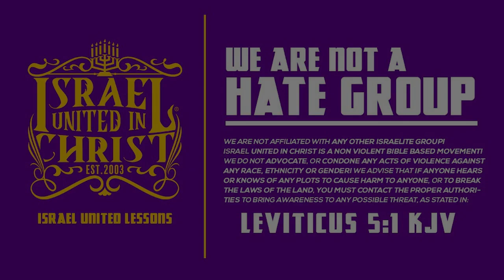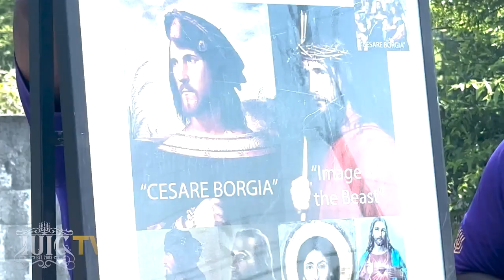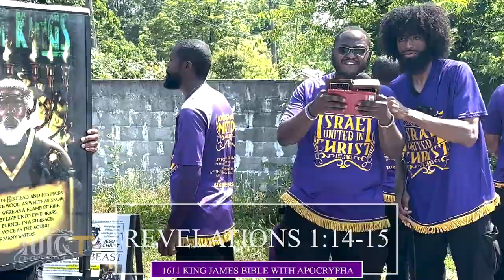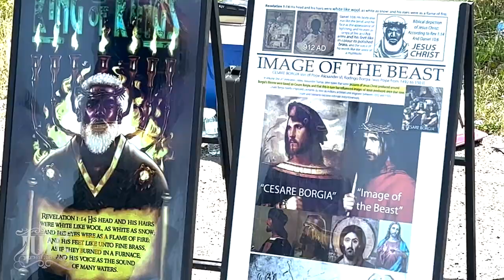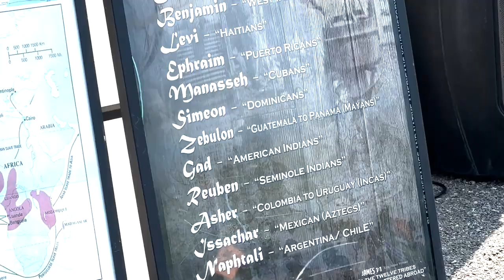Your Pastor Lied! God Doesn’t Love Everybody!